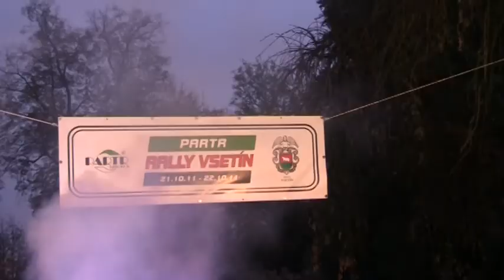VIII. Partr Rally Vsetín 2011 | 82 | Radim Orava - Petr Martinek